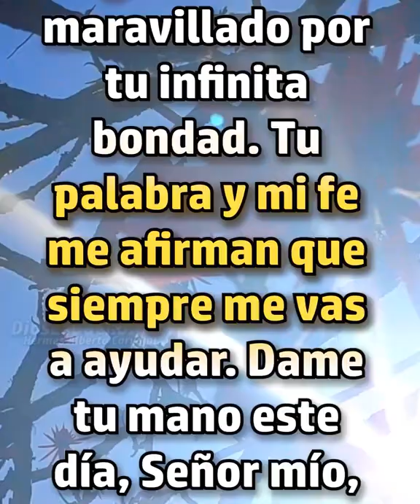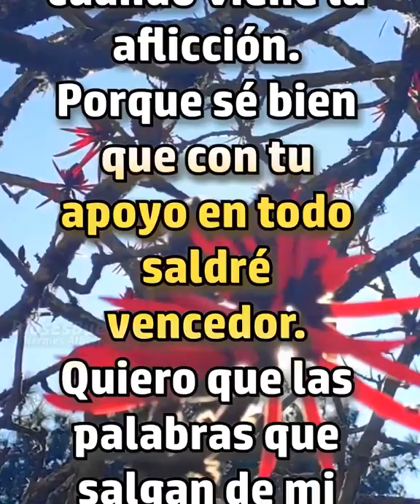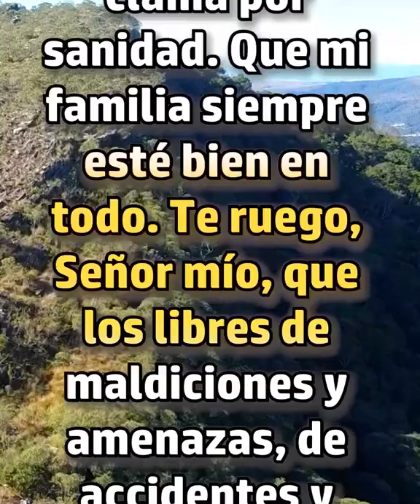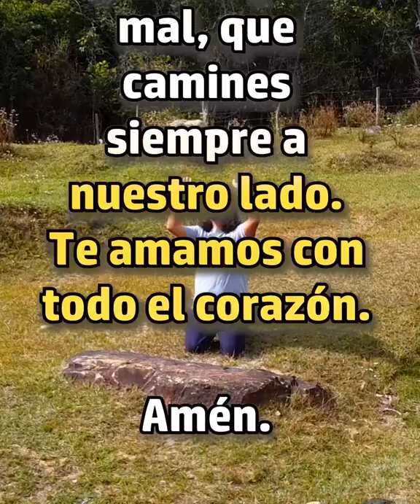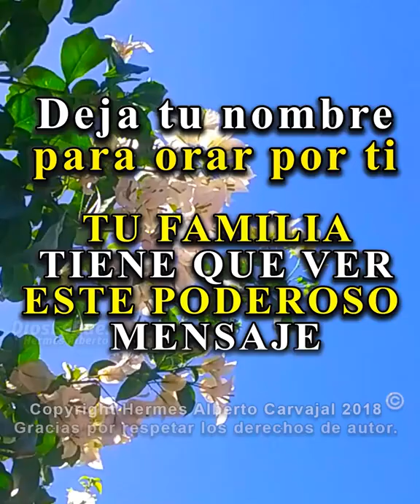Es Domingo, mi Dios amado, te dedico este día, te entrego mi vida - ORACIÓN